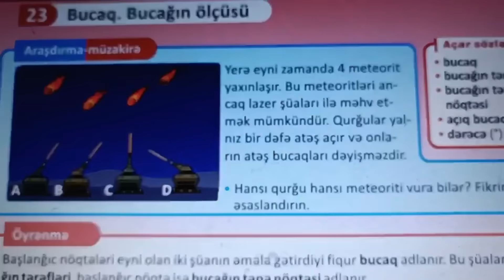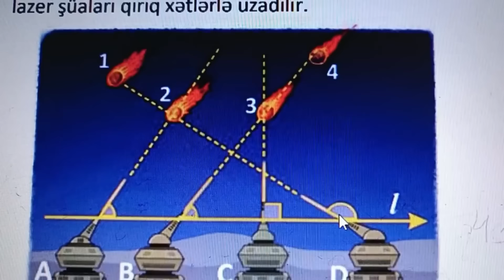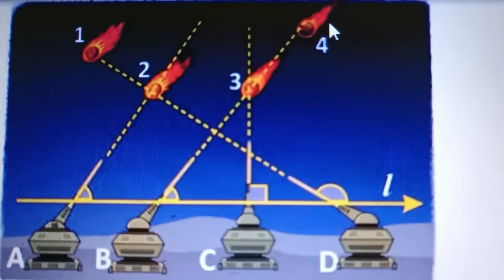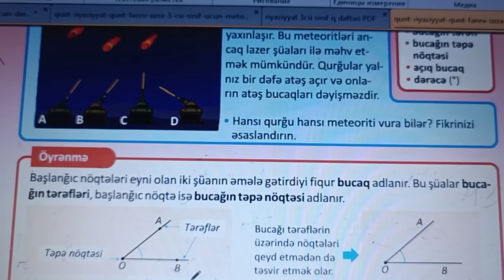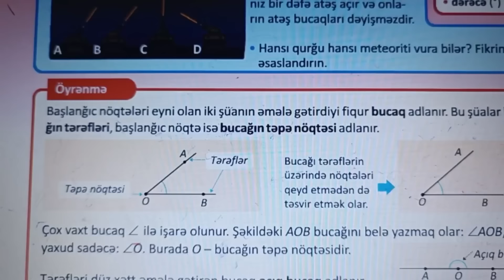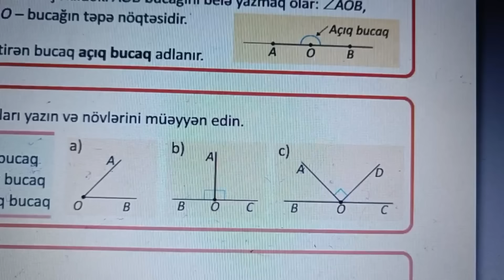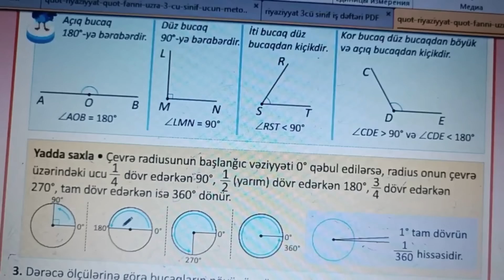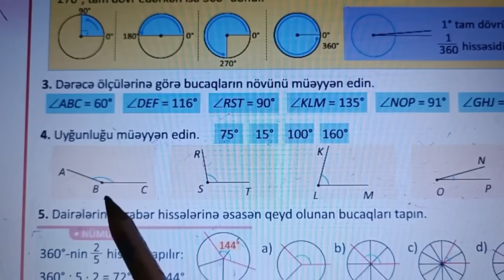4-CÜ SİNİF RİYAZİYYAT SƏHİFƏ 81-82-83-84-85 ( 1-Cİ HİSSƏ ) BUCAĞIN ÖLÇÜLMƏSİ. TRANSPORTİR